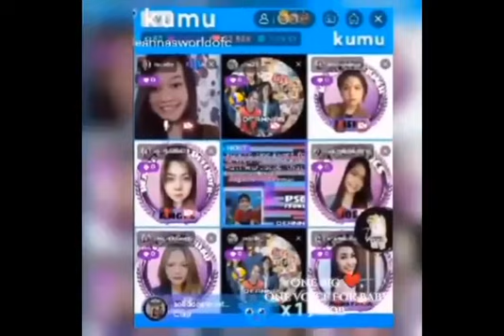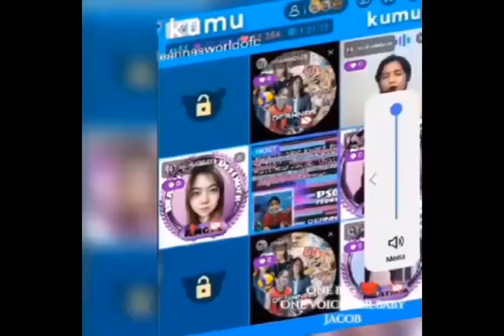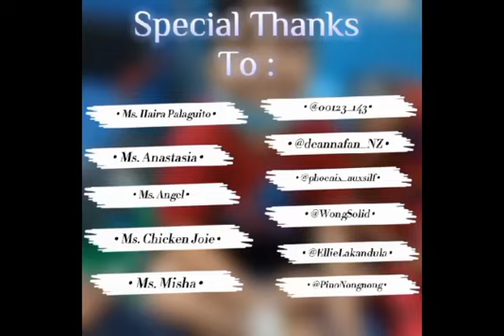DWO 1 BIG ❤ for baby Jacob..